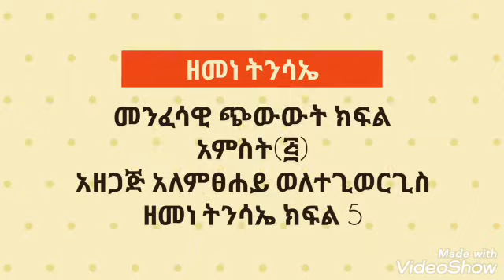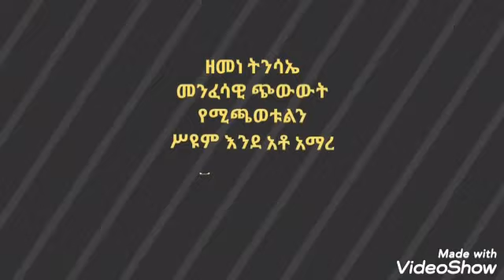ዘመነ ትንሳኤ(የትንሳው ልጆች )በ2011 የተላለፈ መንፋሳዊ ጭውውት ክፍል 5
እግዚአብሔር አምላክ በቸርነቱ የትንሳኤው ብርሃን ታዳሚዎች ያድርገን።የልቦናችንን ትንሳኤ  ያሳየን አሜን።